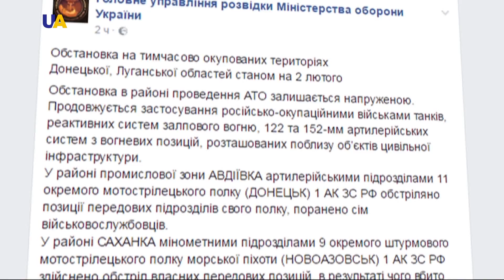Розвідка повідомляє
Кількість убитих і поранених російських військових в районі Авдіївської промзони зростає.